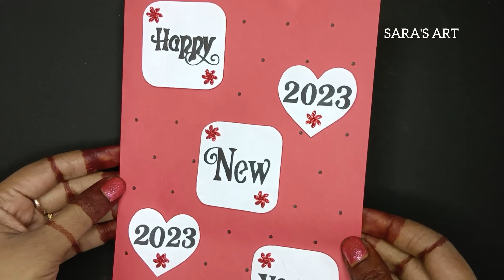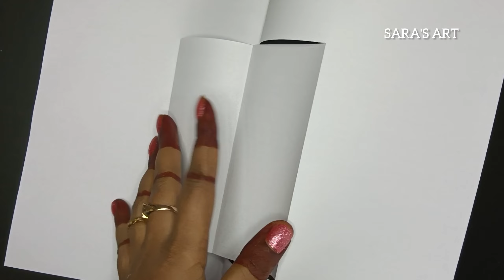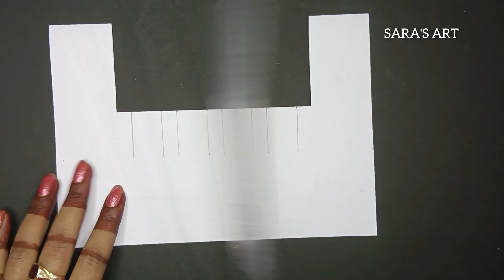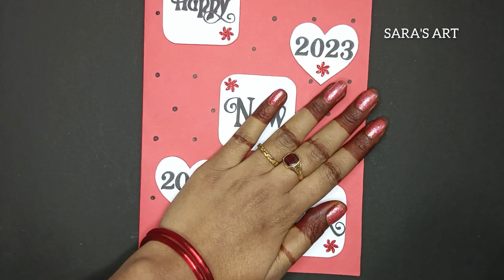DIY New Year Pop-up Greeting Card 2023 | Handmade Greeting Card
The channel @SARA'S ART is an art and crafts making channel

diy new year pop up card
handmade card for new year
happy new year 2022 card
happy new year 2022 card easy

It will be helpful if you watch till end and share your review in the comment section.